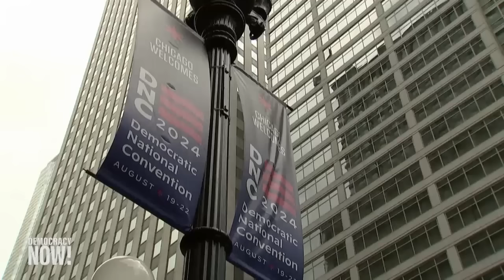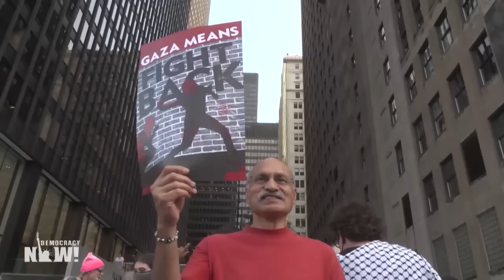Top U.S. & World Headlines — August 19, 2024